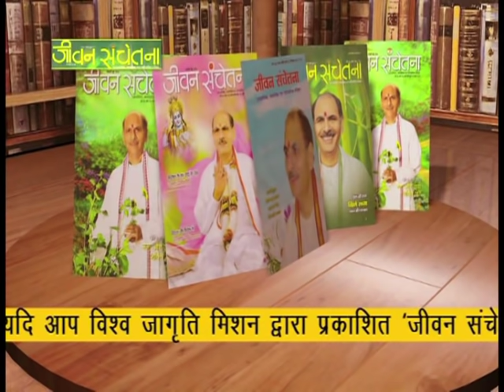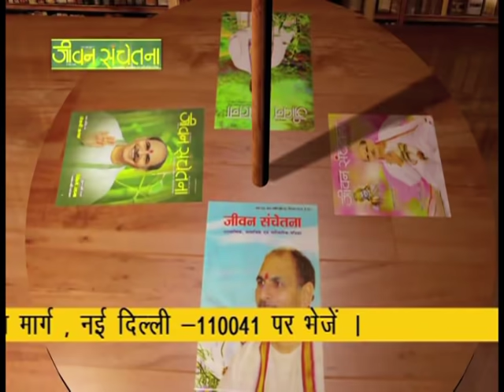Jeevan Prabhat 429 | Feb 26-2019 | Sudhanshu Ji Maharaj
माता और पिता , एक कोमल एक कठोर । दोनो ही पूज्यनीय है और दोनो की ज़रूरत है ..अपने बड़े बुज़ुर्गों का आदर करना सीखिए..